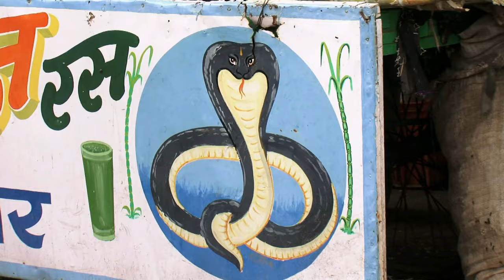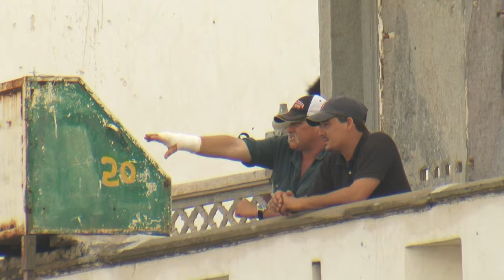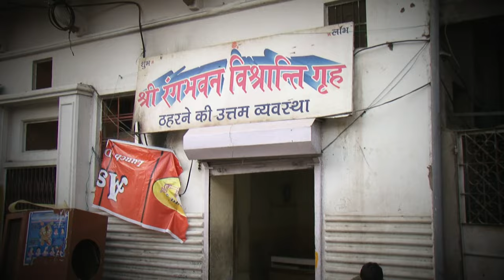Around The World In 80 Ways | Series 1 Episode 7 | FULL EPISODE